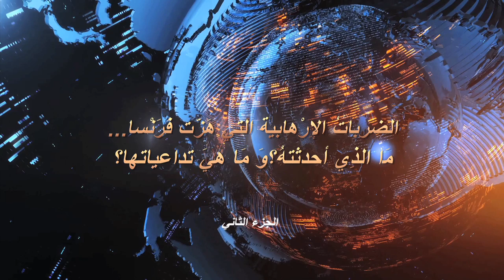سؤال الساعة - الحلقة العاشرة "الموسم الرابع": الضَّرَبَاتُ الإِرْهَابِيَّة...2/2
سؤال الساعة على ميدي 1 راديو
الضَّرَبَاتُ الإِرْهَابِيَّة التِي هَزَّت فَرَنْسَا...مَا الذِي أَحْدَثَتْهُ؟وَ مَا هِيَ تدَاعِيَّاتُهَا؟